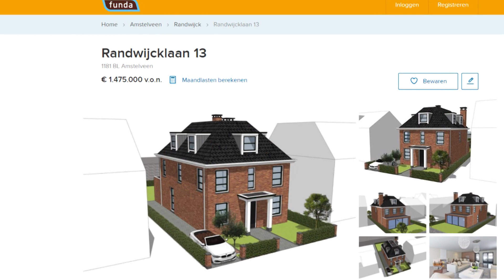Omwonenden Randwijcklaan 13 niet blij